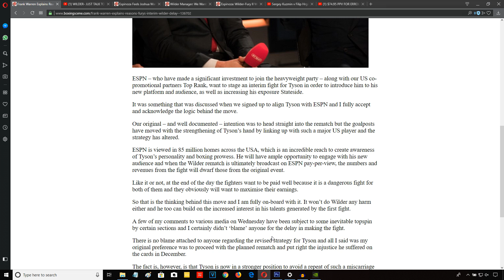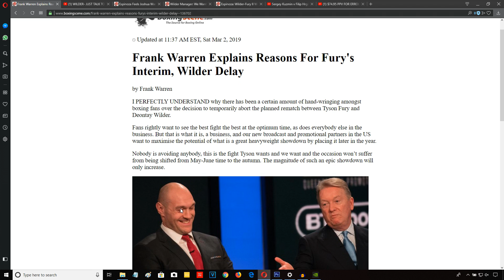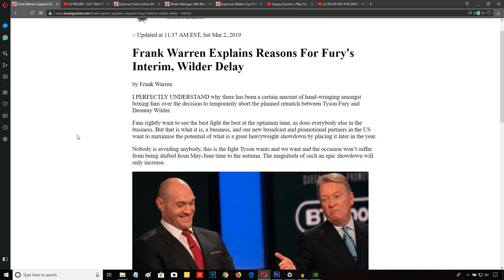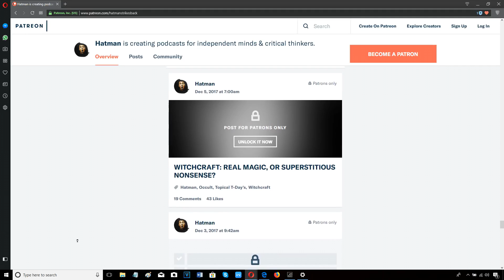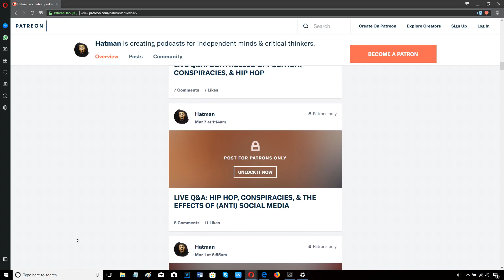TYSON FURY & FRANK WARREN: DISSECTING THE SHENANIGANS!!!